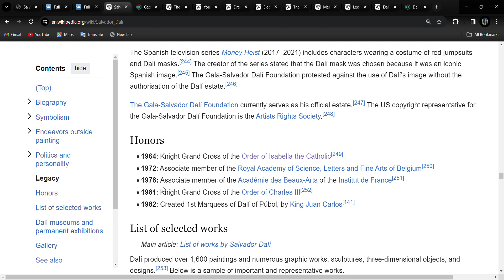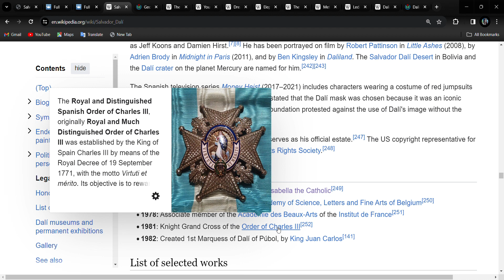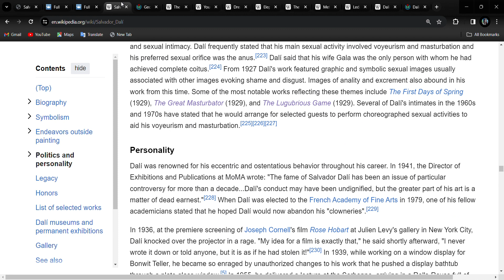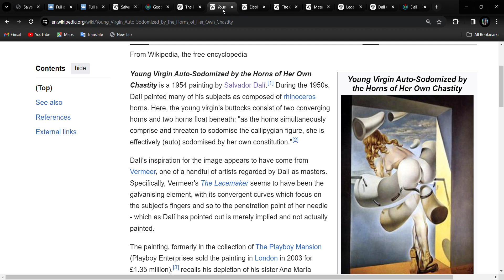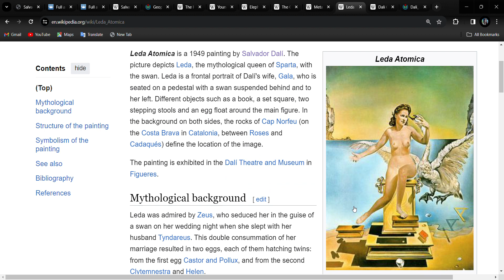Salvador Dali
Excellent analysis on Surrealist Art